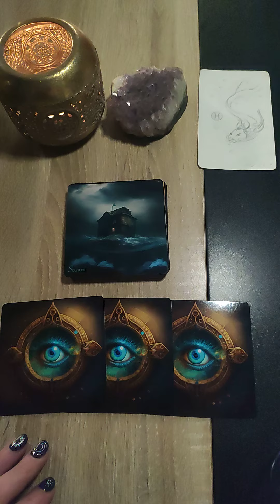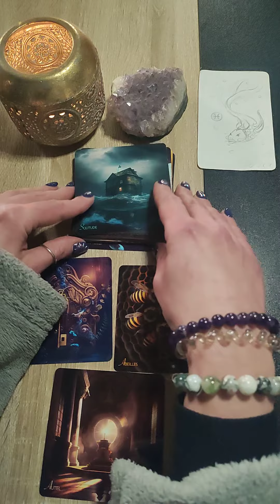Poisson ♓✨petit message pour toi✨